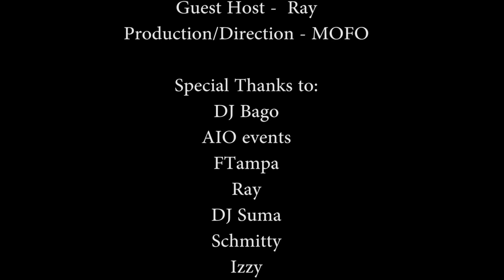Krunky TV at the Neon Paint Party S2 E4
FTampa and Shmitty headlined the Neon Paint Party in Pomona on November 20, 2015.  Ray guest-hosted this episode, partied, got wet, and interviewed one of Brazil's hottest EDM DJ's.  The homie, OT Genasis also made a surprise appearance at the event.  DJ Suma and Dirty Draws were there as well as DJ Bago, and Cuzzins!

Episode Directed/Produced by MOFO

Special thanks to everyone involved.